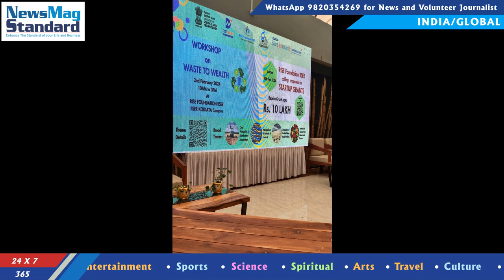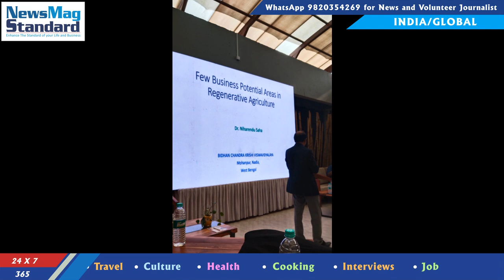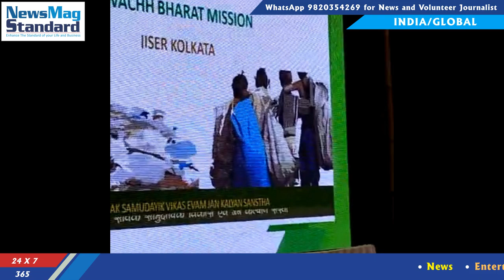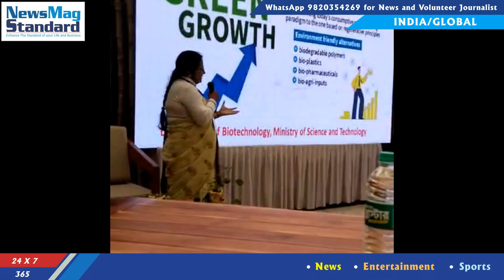IISER seminar on Waste to Wealth, IISER Kalyan campus, a Special Report by Dr. Partha Pratim Biswas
IISER seminar on Waste to Wealth on 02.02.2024 at IISER Kalyan campus was an eye-opener in dealing with urban waste.*

The Indian Institute of Science Education and Research, Kolkata (IISER-K or IISER KOLKATA) is a premier research and teaching institute located at Mohanpur, near the city of Kalyani in Nadia district, West Bengal. It was established by the Ministry of Education, Government of India on 11 July 2006 and in 2012. It was designated as an Institute of National Importance. Research Innovation and Research Entrepreneurship (RISE), developed at IISER's Kolkata campus, is the organization's hub for entrepreneurship in the Eastern India, with the goal of creating new business opportunities and financially reinforcing the area. RISE got considerable support from the NIDHI-TBI initiative of the Department of Science and Technology (DST), Government of India.
This foundation organized a seminar on Waste to Wealth on 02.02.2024 at IISER Kalyani campus.
The WorkShop lectures were separated into two parts: pre-lunch Session I, with the title WASTE TO WEALTH, and post-lunch Session II, with the headline REGENERATIVE AGRICULTURE. Session I Domain expert was Imteyaz Ali, founder - Sarthak Samudayak Vikas Avam Jan Kalyan Sanstha (SSVAJKS), a registered non-government organisation (NGO) based out of Bhopal. The NGO has been working in the field of waste management since 2007. The founder of the NGO, Imtiyaz Ali, has developed a 'Bhopal Model', which not only helps recycle waste, especially plastic or polythene, but also in turning it into an alternative fuel. SSVAJKS was awarded for its efforts to fight plastic pollution at the Earth Care Awards  under the 'Leadership in Urban Climate Action' category. The Earth Care Awards (ECAs), a joint initiative of JSW and The Times of India group have been recognizing and championing efforts towards climate mitigation and adaptation. Mr Ali after visiting few waste dumping grounds in Kalyani suggested in his speech that behaviour change of the citizens is urgently needed. He calculated that 250- 500 gm per person per day of garbage waste produced in Kalyani Municipal area. He also proposed that municipal solid waste management requires cluster management to reduce transportation costs from the point of origin to the point of treatment. It will also solve the land limitation for the disposal location.